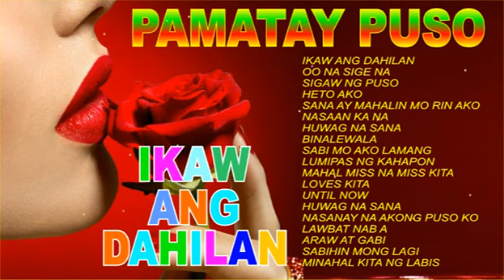tagalog love song jerry annga, april boy regino